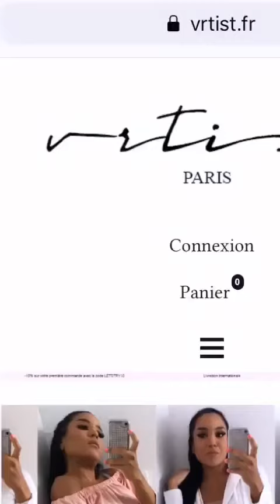EXTRA BAG COLLECTION 👛✨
Hey loves! Today I am showing you our bags !

with code YTFAM10 :)

LOVE!!!